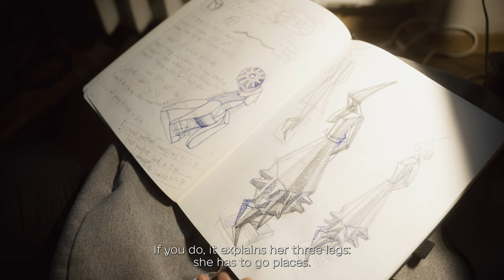Art in the Land of War. Svitlana Karunska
Svitlana Karunska is a sculptor from Kyiv. She creates sculptures with unusual materials, such as paper, cardboard, glass enamel, paint.
We talked about the meaning of Ukrainians and Ukraine for the world, the inner search and the self-actualization of an artist, the difficulties faced by women sculptors, and the symbolic meaning of art.

Watch in the 24 episode of Art in the Land of War!

00:00 – Workshop under the angel
01:24 – How a sculptor works with bronze
04:15 – Sound of a missile
05:20 – Sketches in the diary
08:12 – Ukrainians move this world
09:35 – Mosaic and a sculptor
10:42 – Self-affirmation of an artist

Art in the Land of War is a Ukrainian documentary series, co-produced by  @DocNoteFilmsProduction  studio and  @babylon13ua  film collective.

It consists of 25 short stories about Ukrainian artists – painters, musicians, sculptors, and writers, who did not leave Ukraine during the war.

Following their everyday life and creative process, the project tries to find an answer to the central question: what is the place of art and the artist in the country at war?

DocNoteFilms is an independent Ukrainian documentary film production. We have started our documentary work as a part of BABYLON’13 association of independent filmmakers. From the Maidan revolution in Kyiv to this day, we focus on covering the development of Ukrainian civil society in the backdrop of current but doubtlessly historical events.

Our goal is to spread accurate information and understanding of Ukrainian affairs throughout the world, and to raise the spirits and tell the stories that are not yet told within Ukraine. To do so, we have arrangements to publish our work on the platforms of our long-standing partners – BABYLON’13 and Ukrainian national broadcaster UA Suspilne.